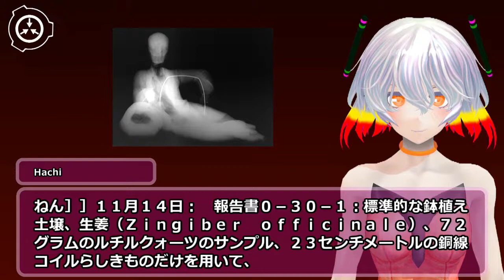SCP-030 - ホムンクルス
VOICE:AquesTalk
素材:nc98902 シナリオ読込型VRoidビューワ HachiViewerPlus